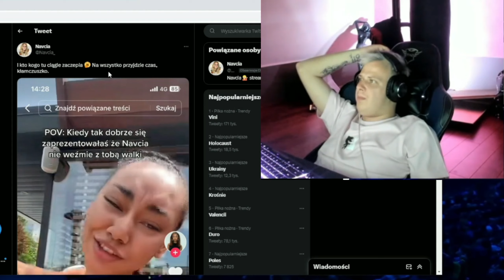NITRO krytykuje NAVCIĘ *jej się w główce popier***liło*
Sergiusz odnosi się do tweeta Navcii i jej wrogiego nastawienia do niego, relacji z Natalią i jej potencjalnej walce z Lizą.